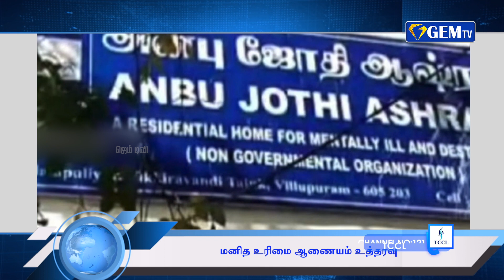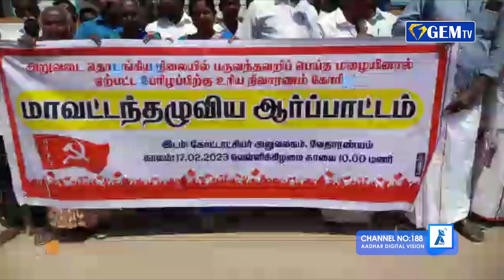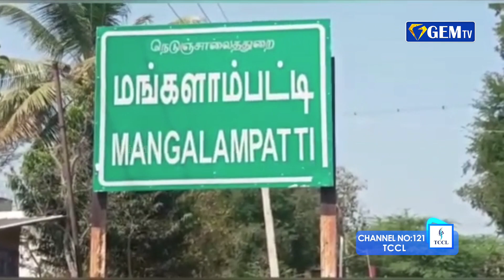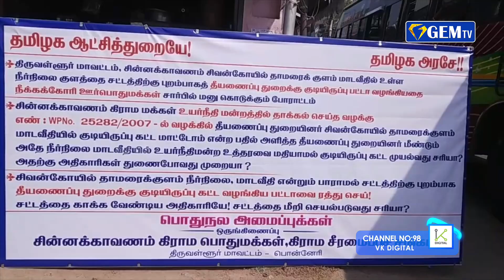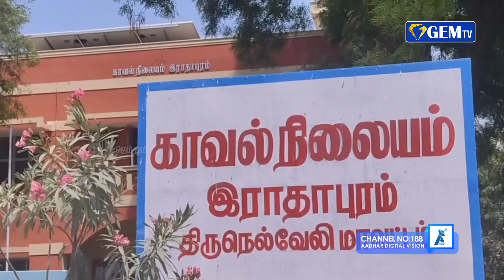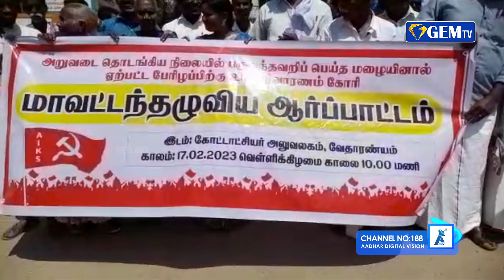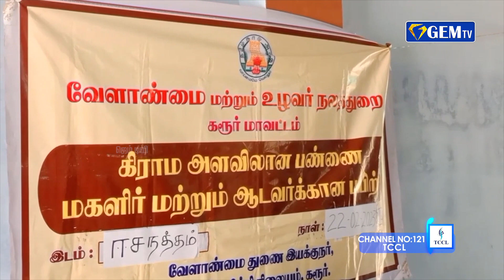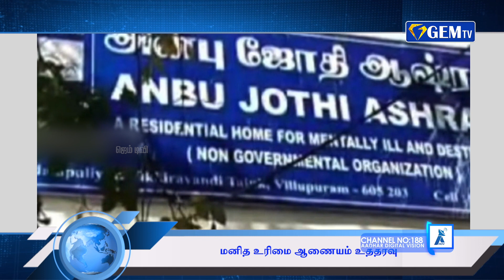மழை பாதித்த டெல்டா பகுதிகளுக்கு ஒரு வாரத்தில் நிவாரணம் வழங்கப்படும்..... முக.ஸ்டாலின் உறுதி....